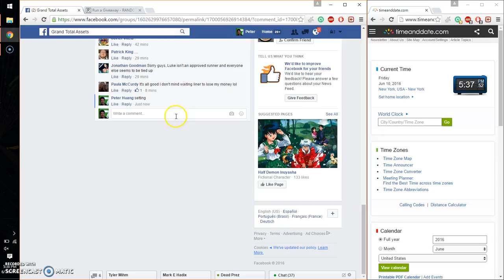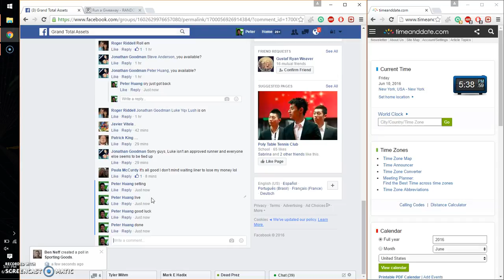3 winner money razz